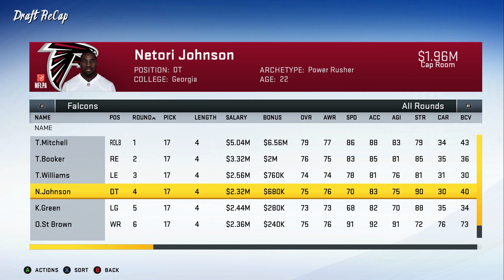A New Beginning | Madden NFL 20 Minnesota Vikings Franchise | Ep. 28 Y3 Offseason + Draft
The Vikings fought hard in 2020, battling injury after injury to their top stars to make an appearance in the NFC Championship game. Unfortunately, a loss has created more questions than answers for the team. Should they let go of Kirk Cousins and let hometown hero J.T. Peppers take the reigns? Should they move on from pricey vets?

These questions will be answered this offseason!

Draft Class: Custom with viewer player requests

Xbox: Goldglover9
PS4: Goldglover9

Check out the other various series on the channel!